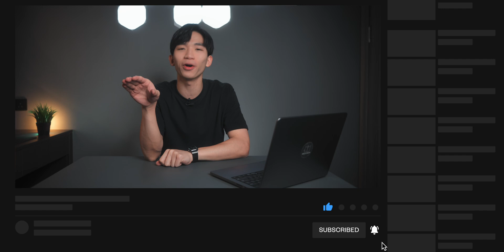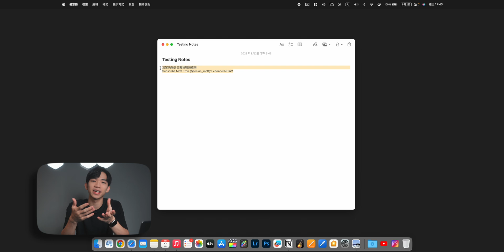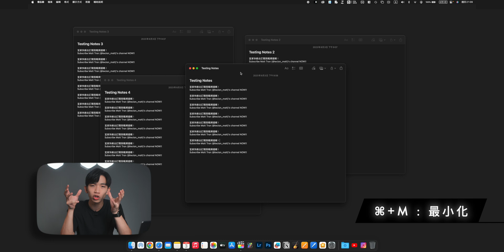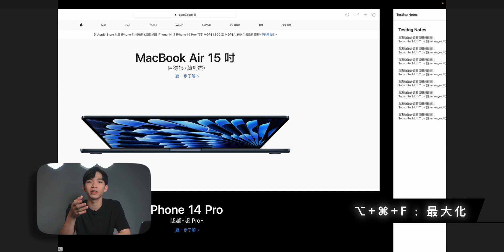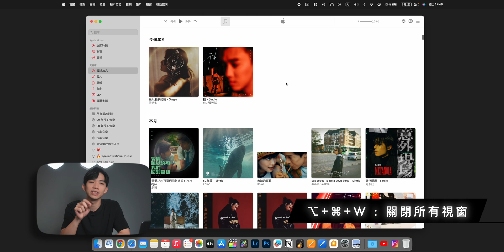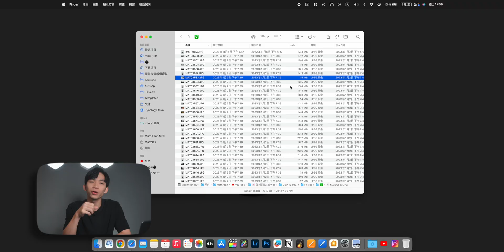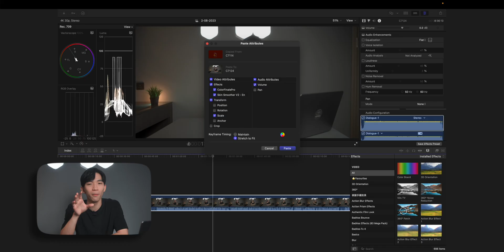MacBook必學常用快捷鍵操作教學｜MacBook HotKey Guide!!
如果你是剛用MacBook不久的新手用家的話，那麽你就一直要看完今天的快捷鍵入門指南了！🙌🏼
🎞影片章節
0:00  Intro
💥 大家不要忘記在其他平台follow我啊！
🎶 音樂 Music
📸 設備清單 My Gear List
Sony A7IV
RodeLink Filmmaker
Sony ECM-B10
Tamron 20-40mm/F2.8
Tamron 28-75mm/F2.8
Aputure 60X
Aputure AL-MX